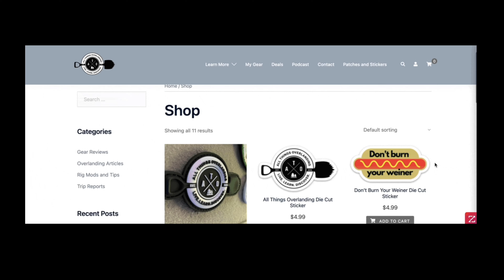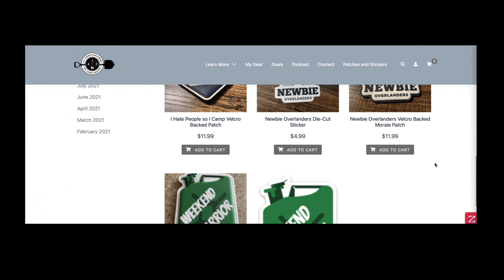Should You Go Camping or Overlanding on a Holiday Weekend? Some Thoughts...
In this episode, with the recent July 4th holiday, I wanted to talk a bit about the pros and cons of going camping or overlanding during or around national holidays.

If you haven't experienced it and have questions about what the crowds are like, how hard it is to find a spot (both dispersed or reserved), and what the folks that go out over a holiday weekend are usually like, behavior-wise, this is the episode for you.

Check out the full episode for all the info and drop you thoughts in the comments below! Do you agree or disagree? What's been your experience around holidays?

I'm also trying something new with YouTube memberships. If you're interested, click on the "Join" button below to see how it works!

Openroad 4x4 (my favorite roof top tent and winches. Great quality for a budget price!)

Moon Fab Awning (super flexible, non-permanently mounted awnings for all kinds of applications. This link will take you to more info on how I have it set up on my 3rd gen Frontier)

Northology Adventures (sign up for their FREE monthly magazine and check out their events!)

For a full list of my gear, check out this page for quick reference

Looking for budget light bars, rock lights, and LED strips for your rig?

Chapters:
0:00-Intro
1:17-Topics
2:20-Crowds
5:46-Behavior
9:04-Finding a Spot
12:00-Final Thoughts and Tips